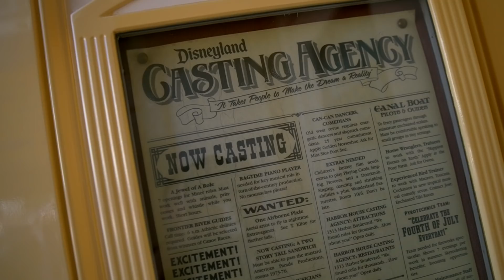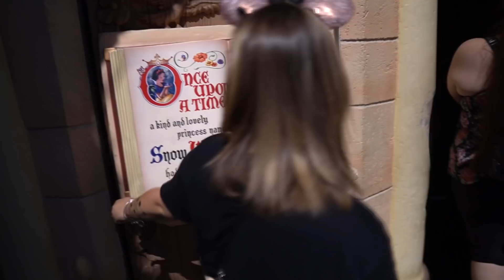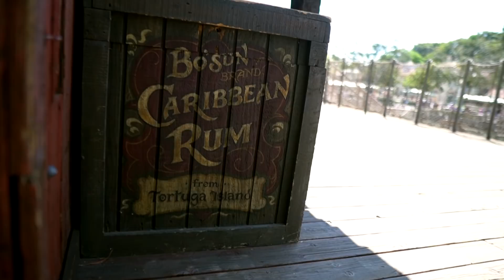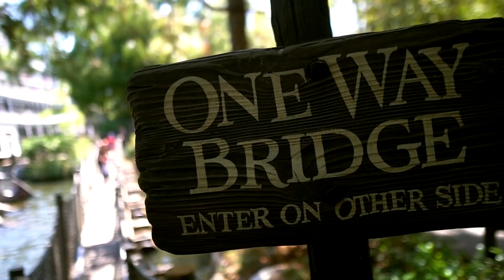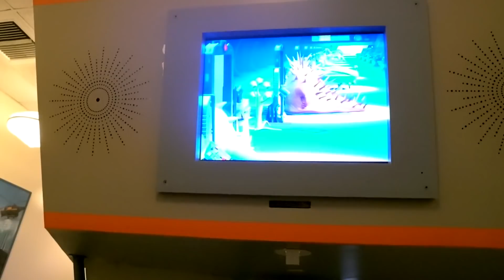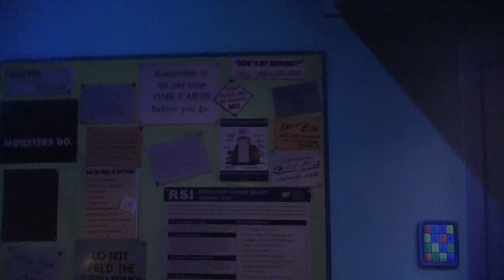Family day at Disneyland with Liz and Sofia 07/28/2021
This week I was joined by Liz and Sofia for a family day at Disneyland.  It's Sofia's third visit to the park, and her first chance to go to Storybook Land and Tom Sawyer Island (which she LOVED!!).  Sofia also LOVES the Monsters Inc movie, so we had our visit to Mike and Sulley to the Rescue and found Sofia a bit wonderous at what she was seeing.

Special thanks to our Producers:

Derek Gathercole
Evan Layton
Greg Morrison